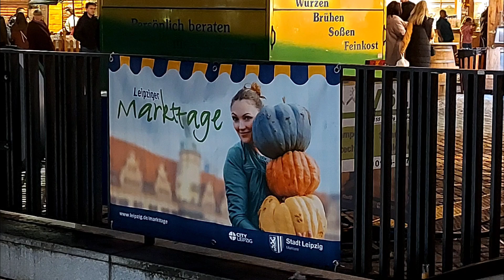VOM 22.9-03.10.2023 LEIPZIGER MARKTTAGEN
Vom 22. September bis 3. Oktober 2023 lädt das Marktamt zum 46. Mal zu den Leipziger Markttagen in die Innenstadt ein. An zwölf Tagen können die Leipziger und ihre.